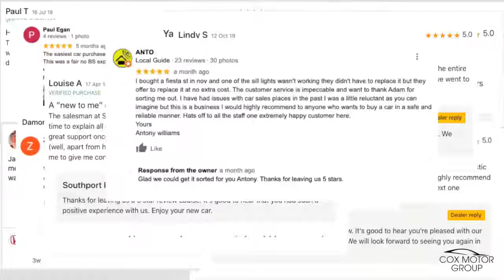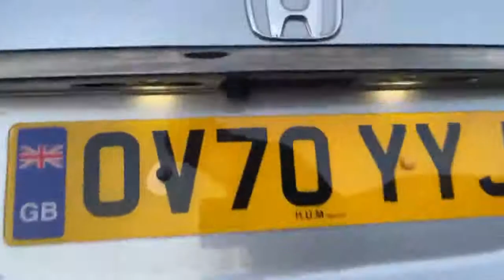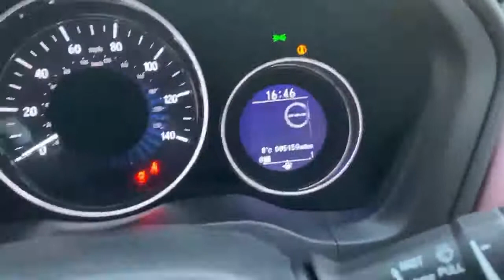Honda HR-V 20201.5 i-VTEC (182ps) Sport | Southport Honda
Honda HR-V 20201.5 i-VTEC (182ps) Sport.

This vehicle features:
ABS+EBD+Brake assist
Dual climate control air conditioning system
Leather steering wheel and gear knob
Black door mirrors with integrated indicators
Immobiliser
LED front fog lights
60/40 split folding rear seat
Automatic rain sensing wipers
Front centre armrest
Remote central locking with 2 remote folding keys
Trip computer
Front head restraints
3 rear head restraints
6 speakers
Agile handling assist
Automatic headlights with dusk sensor
Bluetooth hands free telephone connection
Courtesy lights
DAB Digital radio
Deflation detection system
Door mirrors tilt when reversing
Driver's seat height adjustment
+ MORE!

Come and visit us at Southport Honda to see our latest cars: Southport Honda, 53-55 Southport Road, Scarisbrick, Southport, Merseyside, PR8 5JF